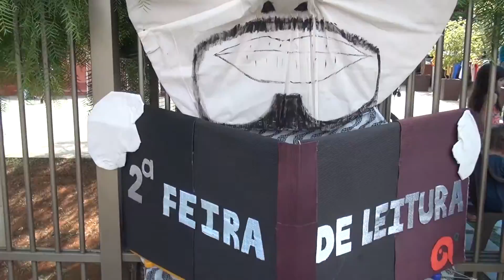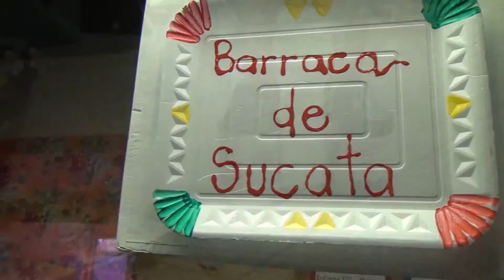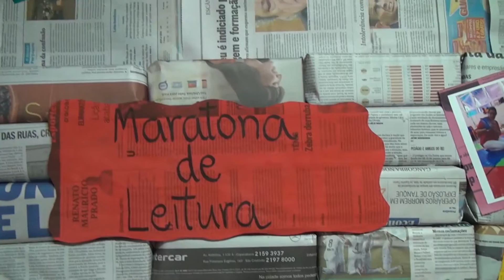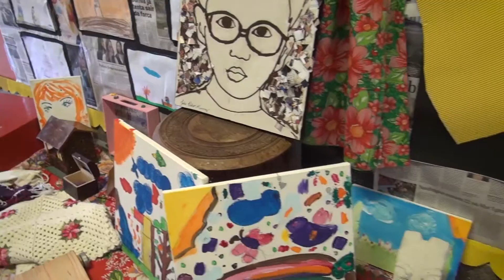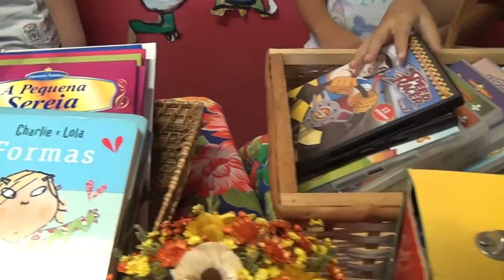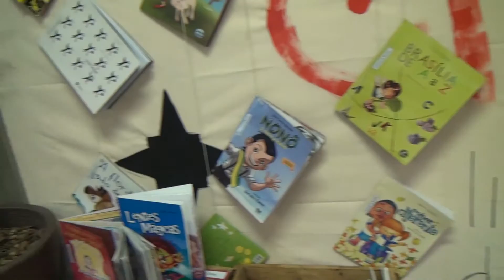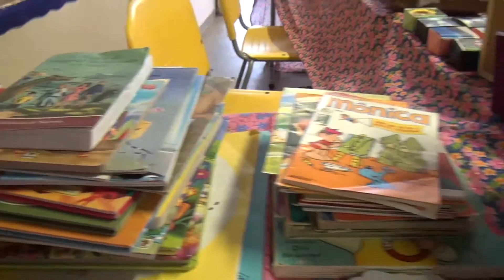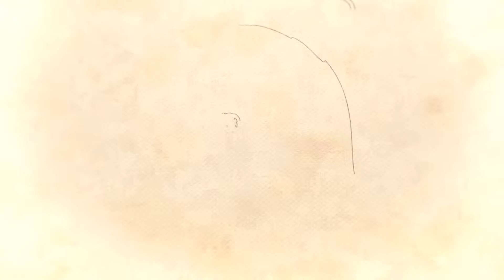2 Feira de Leitura Arvense 2015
2 Feira de Leitura Arvense 2015